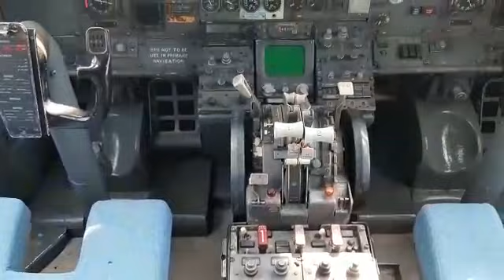Boeing 737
This video shows the Boeing 737-200 Aircraft.